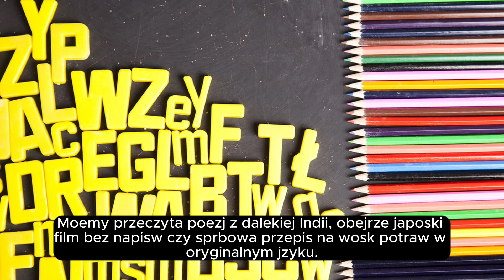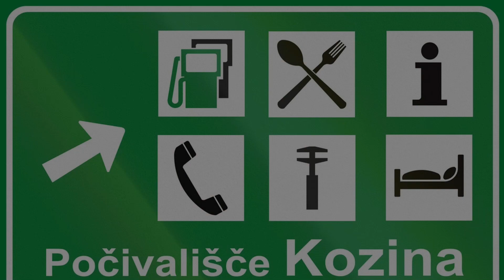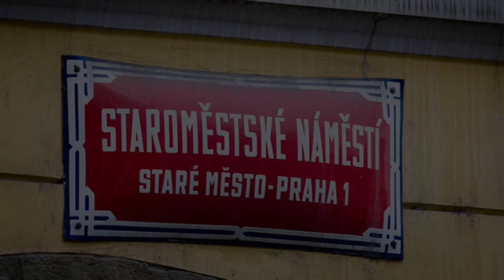Tłumacz Google: Narzędzie do łatwego tłumaczenia tekstu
Jak działa tłumacz Google: Przewodnik dla początkujących
Skuteczne wykorzystanie tłumacza Google
Sekrety tłumacza Google: Jak uzyskać najlepsze wyniki
Tłumacz Google vs. Inne narzędzia do tłumaczenia
Tłumaczenie tekstu: Jak to zrobić za pomocą tłumacza Google
Rozszerzenie tłumacza Google: Praktyczne wskazówki
Tłumaczenie języka obcego: Jak to osiągnąć z tłumaczem Google
Zrozumienie funkcji tłumacza Google
Tłumacz Google na smartfonie: Przewodnik krok po kroku
Tłumacz Google a bariery językowe
Zautomatyzowane tłumaczenia: Jak działa tłumacz Google
Zalety i wady tłumacza Google
Kiedy używać tłumacza Google?
Jak unikać błędów w tłumaczeniach z tłumaczem Google
Jak korzystać z tłumacza Google w podróży
Szybkie i proste tłumaczenia: Tłumacz Google w akcji
Tłumacz Google online: Praktyczne porady
Bezpieczne tłumaczenia z tłumaczem Google
Językowe wyzwanie: Tłumacz Google jako wsparcie
Jak poprawiać jakość tłumaczeń z tłumaczem Google
Tłumacz Google a różnice kulturowe
Przydatność tłumacza Google w pracy i edukacji
Jak tłumacz Google pomaga w komunikacji międzynarodowej
Test tłumacza Google: Jak skuteczne są tłumaczenia?
Tłumaczenie stron internetowych: Narzędzia i tłumacz Google
Szybkie tłumaczenia: Tłumacz Google na wyciągnięcie ręki
Tłumaczenie dokumentów z tłumaczem Google
Efektywne wykorzystanie tłumacza Google w biznesie
Dostępność tłumacza Google w różnych językach
Porównanie tłumacza Google z profesjonalnymi tłumaczami
Szybkie nauka języków obcych: Tłumacz Google jako wsparcie
Jak korzystać z tłumacza Google w aplikacjach mobilnych
Zrozumieć limitacje tłumacza Google
Tłumacz Google vs. Tłumaczenie maszynowe: Co lepsze?
Tłumaczenie dialogów i rozmów z tłumaczem Google
Skuteczne tłumaczenie słów kluczowych z tłumaczem Google
Tłumacz Google a globalizacja komunikacji
Przyjazne użytkownikowi tłumaczenie z tłumaczem Google
Wykorzystaj tłumacza Google w podróży: Praktyczne wskazówki
Jak sprawdzić dokładność tłumaczenia z tłumaczem Google
Tłumacz Google w branży edukacyjnej: Wykorzystanie i ograniczenia
Korzystaj z tłumacza Google w pracy: Skuteczne komunikowanie się z partnerami zagranicznymi
Tłumacz Google w codziennym życiu: Przydatne wskazówki
Szybkie i skuteczne tłumaczenia: Tłumacz Google jako narzędzie